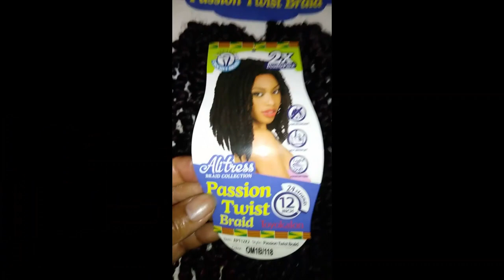PASSION TWIST EASY CROCHET METHOD HAIRSTYLE FOR ALL WOMEN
Please View More Videos & Pics On My FaceBook Page @
T's Braids & Weaves